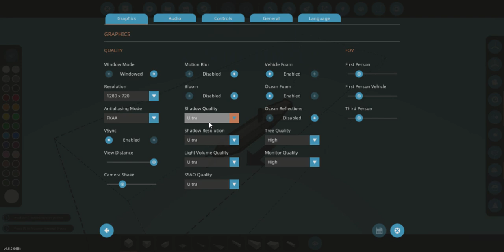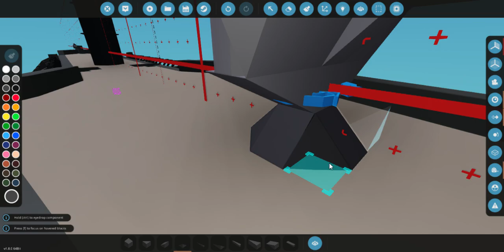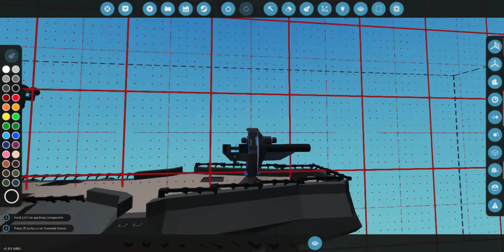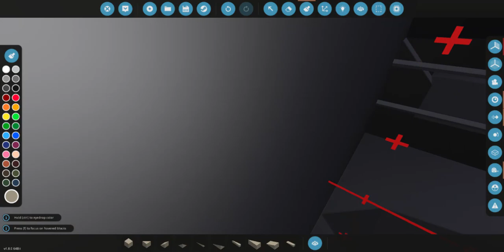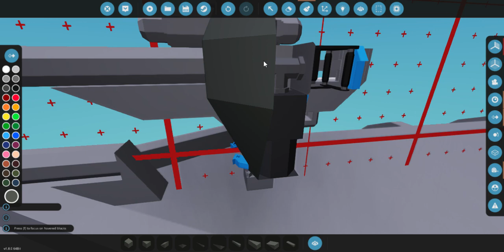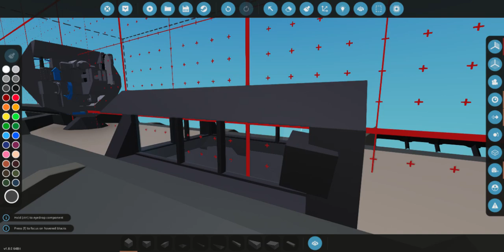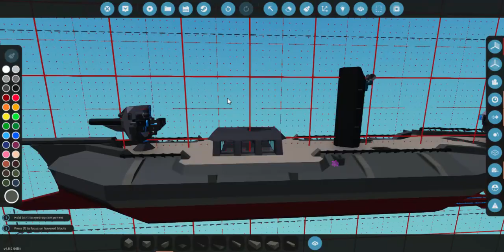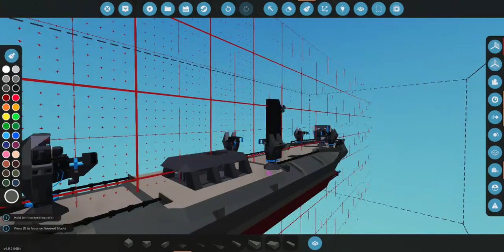T.S. Great Narwhal No.5 - Adding Offensive Armaments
In the 5th episode of the T.S. Great Narwhal shipbuilding series, offensive armaments - like cannons and machine guns - are installed onto the top deck of the torpedo ship. The steering cabin is also installed.
There is no commentary.